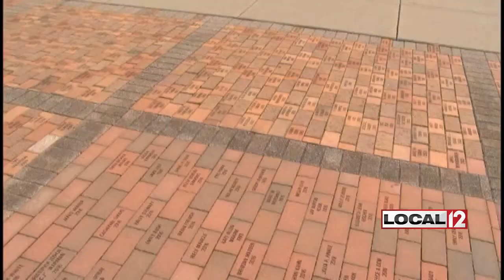Otto Warmbier laid to rest Thursday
WYOMING, Ohio (WKRC) - The community celebrated the life of Otto Warmbier on Thursday in the place where he graduated just a few years ago.

Warmbier died Monday, less than a week after he was flown home from North Korea where he was imprisoned.

Thursday June, 15, Otto's father, Fred Warmbier, addressed the public at Wyoming High School, giving everyone an update on Otto's condition after being flown by MedEvac to Cincinnati.

When the world learned of his passing Monday, Otto's parents stated that when Otto came home June 13, he was unable to speak, see and react to verbal commands.

Doctors say Otto was in a state of unresponsive wakefulness and lost a substantial amount of brain tissue.

North Korean officials said he fell into a coma after contracting botulism, though doctors at UC Medical Center said there was no evidence of that. His family also doesn't believe it.

In a press release, Otto's parents said he looked very uncomfortable when he was first brought home, but within a day, his face changed and he was at peace. They believe he could sense he was home.

Now Thursday, his family, friends and the community will say their goodbyes.

Sen. Rob Portman and Rep. Brad Wenstrup will be attending the memorial service Thursday.

Last December, Portman worked to release, or at least get information about, Otto when he was imprisoned.

Otto was an athlete and salutatorian of his 2013 class at Wyoming High School where his funeral will be held, a place where his dad said he thrived.

In a statement on Warmbier's death, Wyoming City Schools says it is, "Deeply saddened by the loss of Otto Warmbier. The countless contributions he made to his school and community through his leadership, actions, and limitless enthusiasm will be felt far into the future."

The funeral service started at 9 a.m. in the Pendery Auditorium. The public was welcome.

Otto was laid to rest at Oak Hill Cemetery on Princeton Pike.